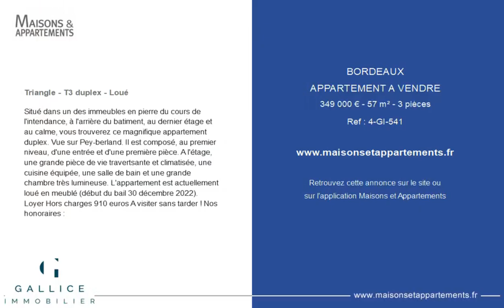BORDEAUX - APPARTEMENT A VENDRE - 349 000 € - 57 m² - 3 pièce(s)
Référence : 4-GI-541

Triangle - T3 duplex - Loué

Situé dans un des immeubles en pierre du cours de l'intendance, à l'arrière du batiment, au dernier étage et au calme, vous trouverez ce magnifique appartement duplex. Vue sur Pey-berland. Il est composé, au premier niveau, d'une entrée et d'une première pièce. A l'étage, une grande pièce de vie travertsante et climatisée, une cuisine équipée, une salle de bain et une grande chambre très lumineuse. L'appartement est actuellement loué en meublé (début du bail 30 décembre 2022). Loyer Hors charges 910 euros A visiter sans tarder ! Nos honoraires :

Cette annonce vous est proposée par l'agence GALLICE IMMOBILIER

|2727876|